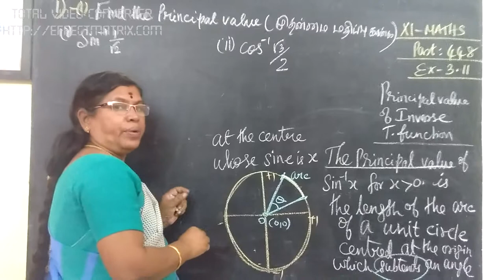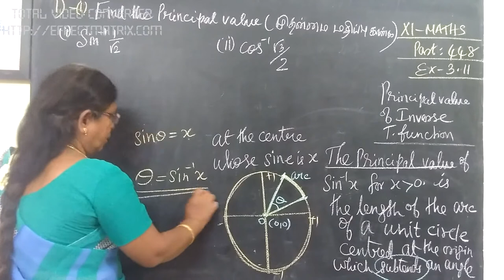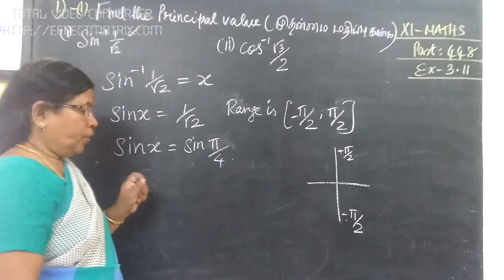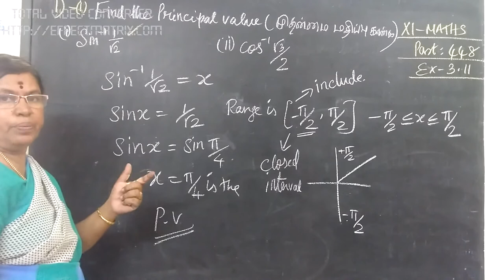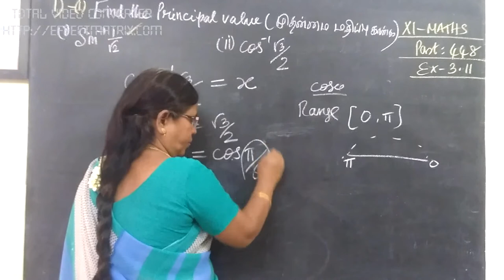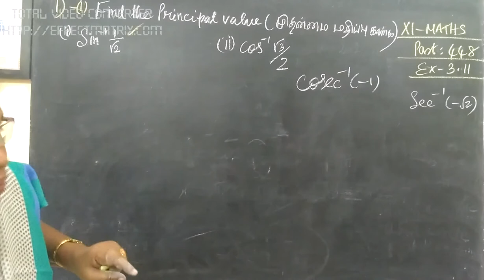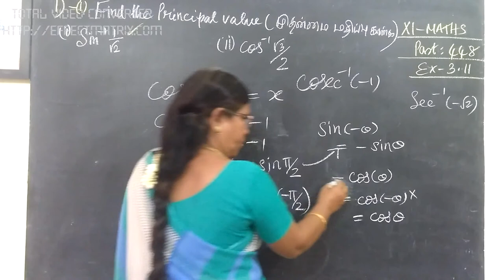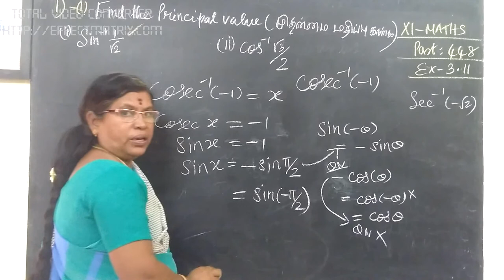11-M [448] Ex-3.11-1-i,ii,iii Trigonometry Gomathidharmarajan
11-M [448] Ex-3.11-1-i,ii,iii Trigonometry  Gomathidharmarajan